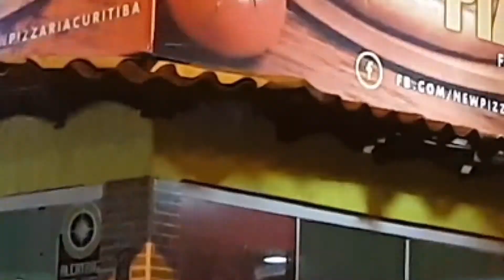Pizzaria New Campo Comprido Curitiba